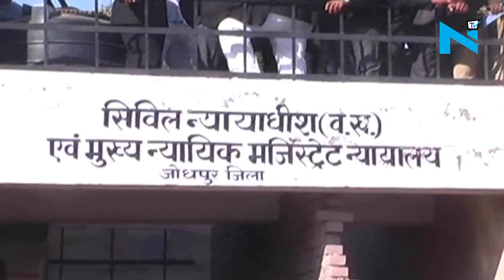Salman Khan's blackbuck poaching case: Jodhpur court dismisses plea of Lalit Bodha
Few days have left for Salman Khan’s Bigg Boss season 11 but before this in a long-pending blackbuck poaching case, he has been given a big relief.
Yes, in a major relief for Salman Khan in blackbuck poaching case, trial court in Jodhpur on Wednesday has dismissed the plea of former forest officer Lalit Bodha.
In October 1998, the police filed a case against Salman under sections 325 and 327 of the Arms Act for allegedly possessing and using a 0.22 rifle and a 0.32 revolver to kill two blackbucks in Kankani village in Jodhpur on October 1 and 2.
The actor was in Jodhpur for the shooting of  'Hum Saath Saath Hain'. Other Bollywood actors, including Saif Ali Khan and Sonali Bendre, are also accused of poaching black bucks with Salman.
Seems like now Salman Khan can breathe a sigh of relief